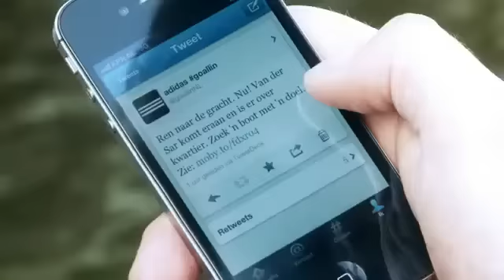Adidas: Van der Sar is back (fleshmob)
Спортивный бренд Adidas организовал в Амстердаме необычный флешмоб, в рамках которого, любой желающий мог лично проверить возможности легендарного вратаря Аякс и Манчестер Юнайтед - Ван дер Сара.